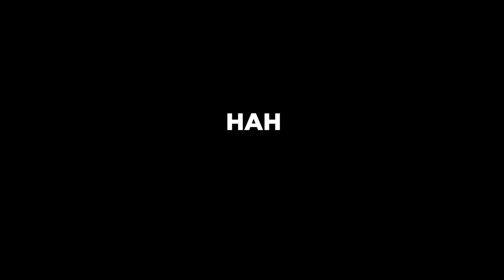IOBAGG - PUBG - Tupeu De Poet 4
Ni numa. Un ardelean si un virus intra-ntr-un bar. Cand nu-i de ras, sa zambim macar.

Dincolo de asta, daca v-a placut periplu ardeleanului in mediu ostil, loviti gentil butonu de like si abonare, si vom ridica pahare, in cinstea suportului vostru onest - you're the greatest, you're the best. Gata coi cu rimilii - mai jos is link-urilii: